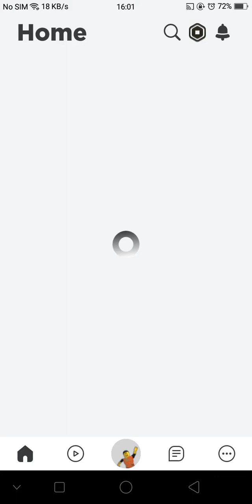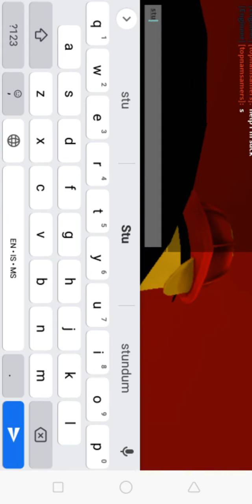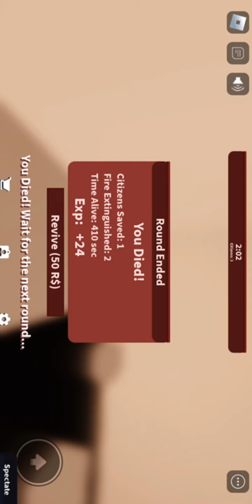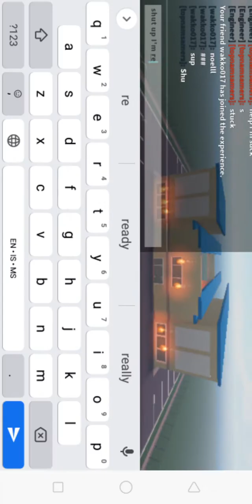streamCITY day1 (part 1, vidma ended video because to longggggggggggggggggggggggggggggggggggggggggg)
waaaah

user @topnamsamers
deleted reddit u/MYCubbERSCHAAAAaaa